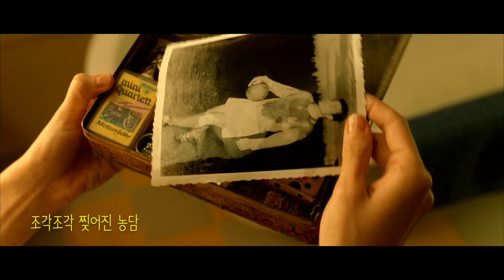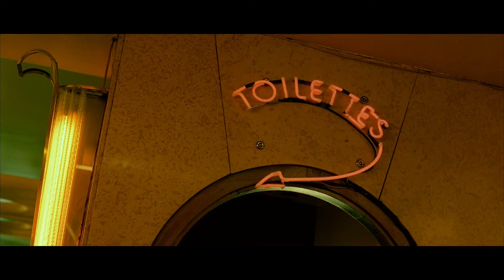[재개봉][뮤직비디오] 아멜리에 (Amelie Of Montmartre, 2001) [2021-12-15 재개봉]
아멜리에 (Amelie Of Montmartre)
장편 | 예술영화 | 코미디, 판타지 | 121분 19초 | 15세이상관람가 | 프랑스
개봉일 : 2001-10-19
제작연도 : 2001년
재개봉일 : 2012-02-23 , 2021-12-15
감독 : 장 피에르 주네
배우 : [주연] 오드리 토투 | 마티유 카소비츠
배급사 : (주)영화사 안다미로 Andamiro films   (주)블룸즈베리리소시스리미티드    콜럼비아
수입사 : (주)영화사 안다미로 Andamiro films   (주)블룸즈베리리소시스리미티드    (주)제이엔엔터테인먼트

이름: 아멜리 풀랑
직업: 몽마르트르 두 개의 풍차 카페 직원
특징: 취미 부자

금요일 저녁, 혼자서 영화 보는 것을 즐기는 아멜리는
크렘 브륄레의 캐러멜을 티스푼으로 깨트리거나
생 마르탱 운하에서 하는 물수제비뜨기를 좋아한다.

현재 남자친구는 없으며
그녀의 주변은 늘 독특한 성격의 사람들로 북적인다.

세월이 흘러도 혼자만의 시간과 여유를 즐기던
아멜리에게 어느 날, 운명의 사건이 찾아왔다.

8월 29일, 48시간 뒤
그녀의 삶은 완전히 바뀔 것이다!
물론 그녀는 아직 이 사실을 알지 못하지만...